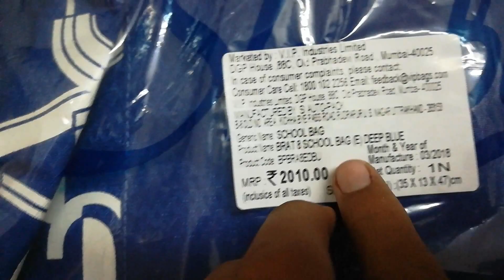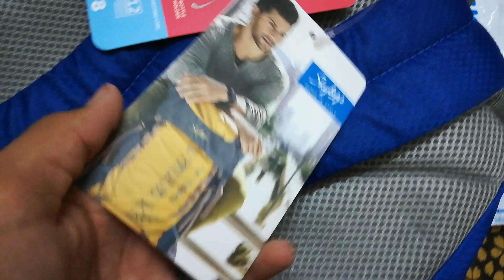Skybags Brat 8 25 L Backpack (From Flipkart)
I ordered this backpack form flipkart on fpl (Flipkart pay later) but these take one day more than other payment option.
I also like this backpack and also preferred you to buy this.
My other video link is -